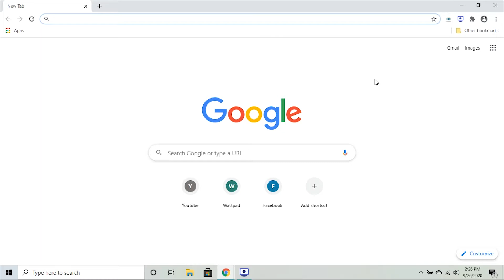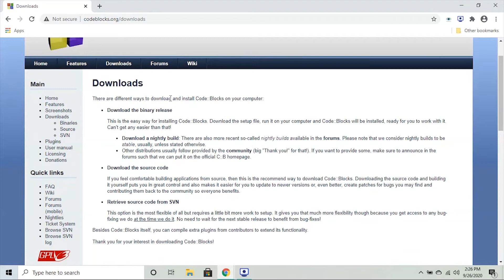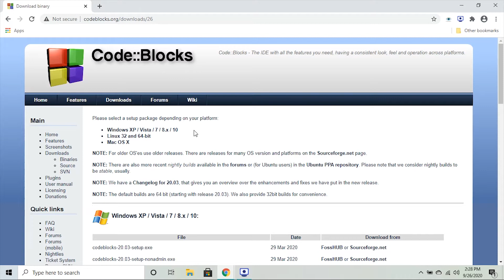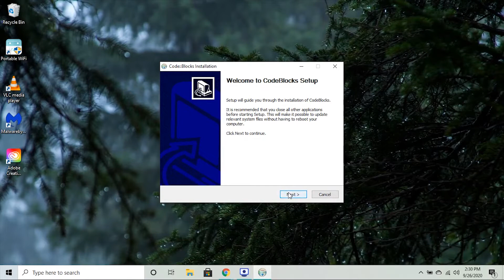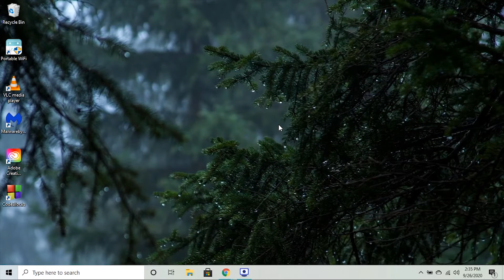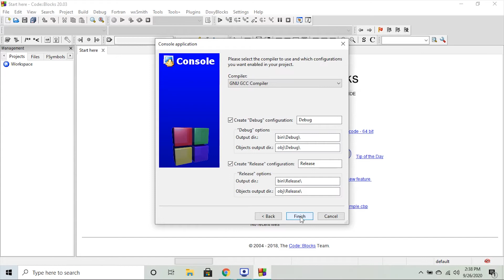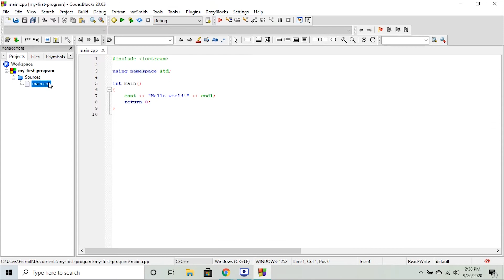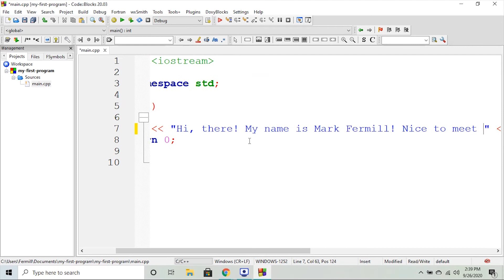How to Setup Your Programming Environment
In this video, you'll learn how to download and install the software used in C++ Programming, and of course, to create and run your first program.